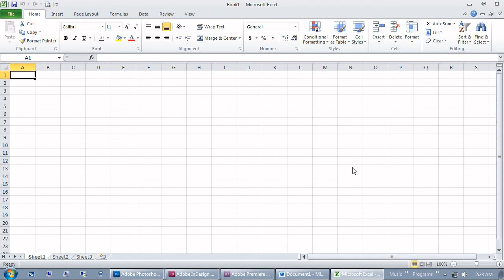Standard HDD Program Opening Speed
Several productivity programs being opened using a standard HDD to show that using an SSD with them is idiotic because they already open almost instantly from a standard HDD.